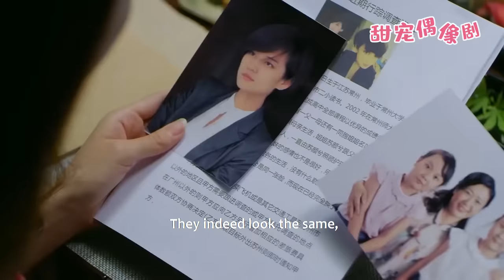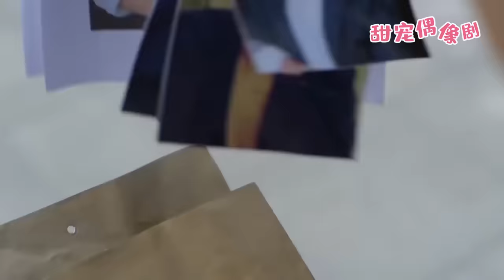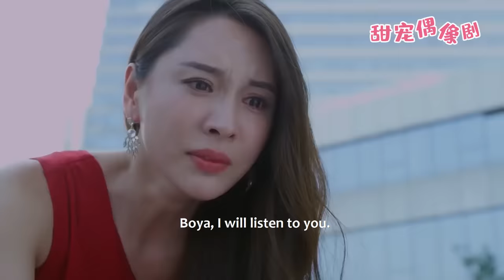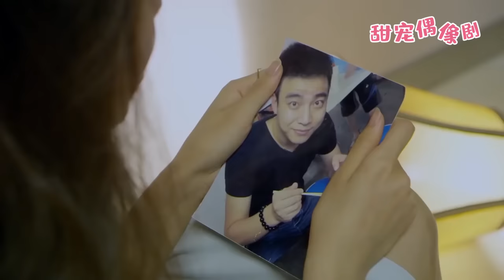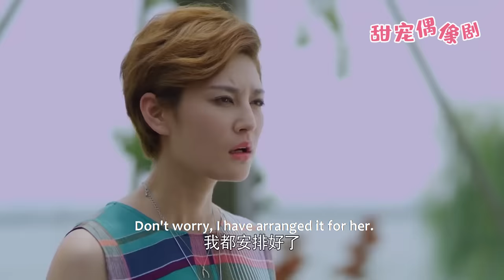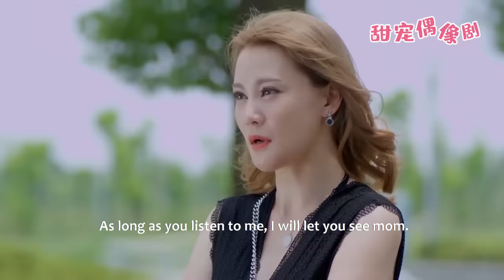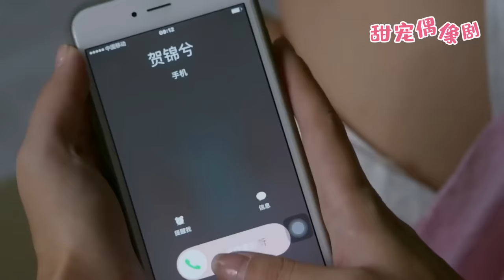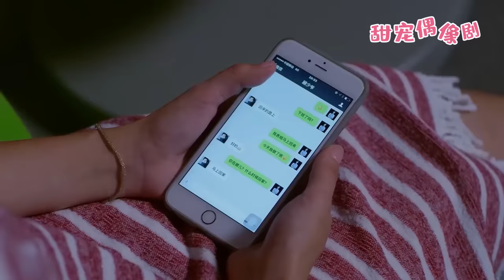【Full Moive】心機女自以為全場最漂亮，豈料總裁夫人一登場，被秒的渣都不剩！